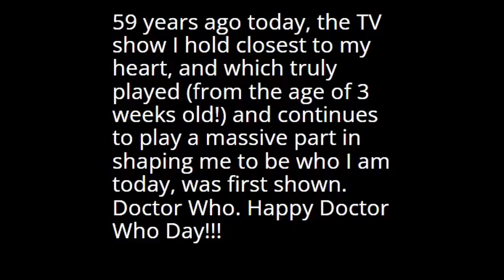Shrine of the Doctor (博士の神社) - Happy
59 years ago today, the TV show I hold closest to my heart, and which truly played (from the age of 3 weeks old!) and continues to play a massive part in shaping me to be who I am today, was first shown. Doctor Who.

Happy DoctorWhoDay!!!